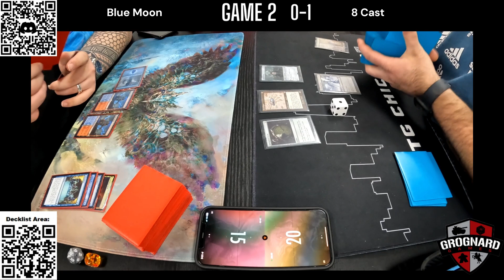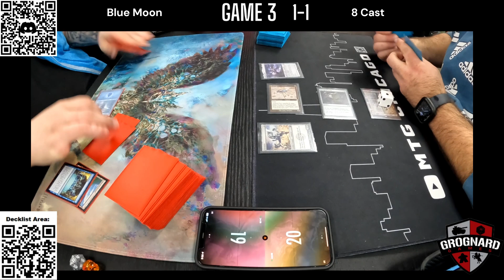Blue Moon VS 8 Cast [MTG Modern]